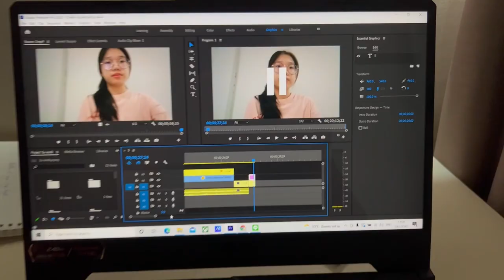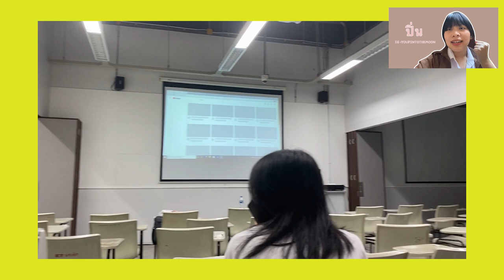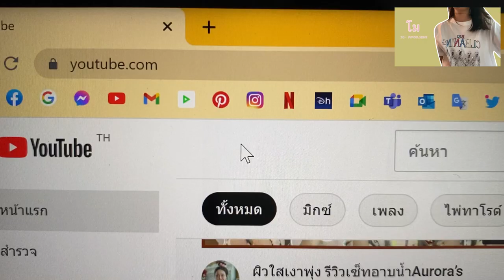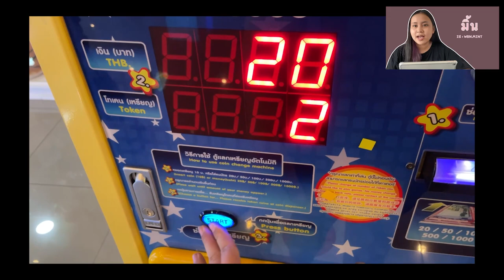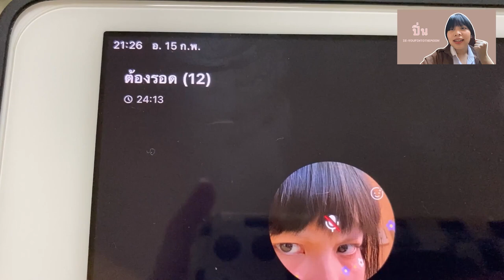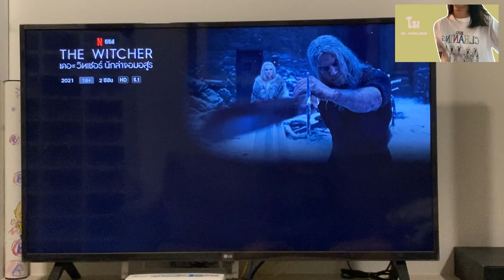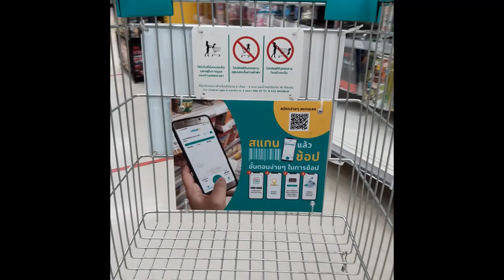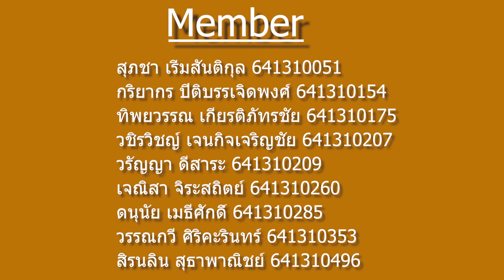กลุ่มที่ 5401 วิธีการแก้ Burn out Syndrome 101 By เด็ก ICT ศิลปากร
- วิดีโอต้องการสื่อให้เห็นว่าคนที่เรียน ICT ศิลปากร มีวิธีการแก้ burn out syndrome ว่ามีวิธีไหนบ้าง โดยในคลิปจะเป็นแนว vlog เพื่อให้คนได้เห็นชีวิตประจำวันของนักศึกษา